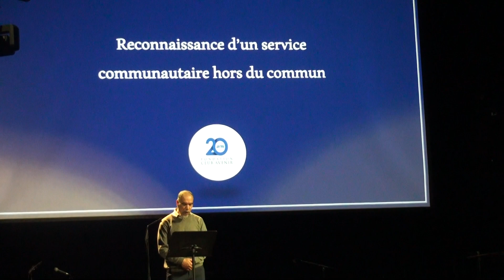Gala Fondation Club Avenir 02 11 2022 Mimoun Mohamed Noredine Service communautaire